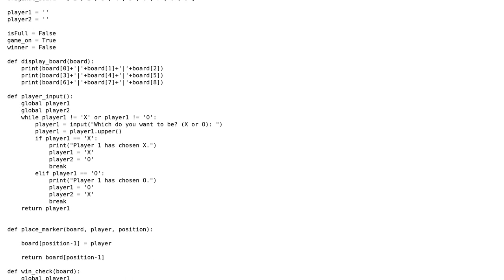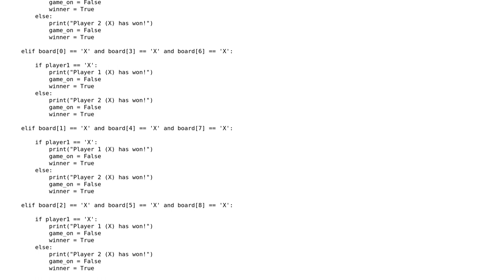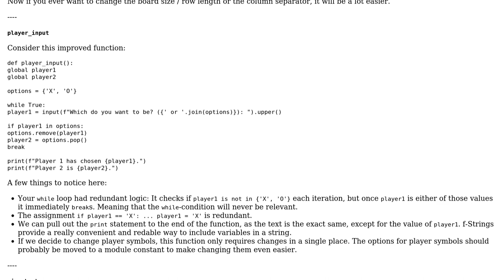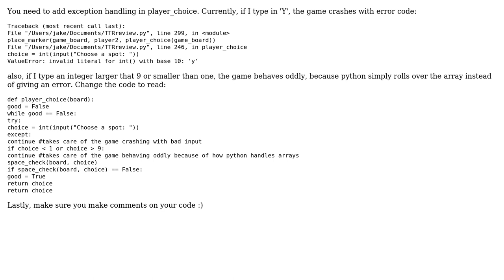Code Review: Python: Tic Tac Toe Game (2 Solutions!!)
Code Review: Python: Tic Tac Toe Game

With thanks & praise to God, and with thanks to the many people who have made this project possible! | Content (except music & images) licensed under CC BY-SA | Music | Images & others | With thanks to user riskypenguin user KeyesCode user Jake Fuller and the Stack Exchange Network Trademarks are property of their respective owners. You are responsible for your own actions.